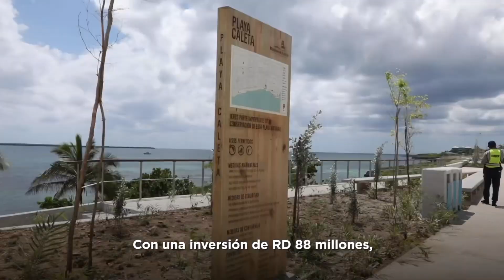Pdte. Abinader inaugura Malecón de La Caleta, en La Romana, y extensión UASD en Yamasá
El presidente Luis Abinader dejó inaugurado
el Malecón de La Caleta, en La Romana, y una extensión de la Universidad Autónoma de Santo Domingo, en Yamasá. Entérate sobre estas y otras noticias en el informateen60segundos.